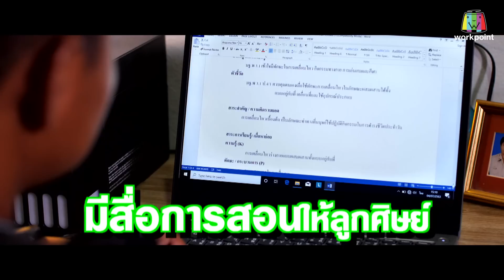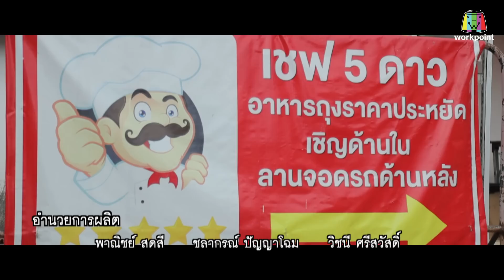ปัญญา ปันสุข | EP.12 | 7 ก.ค. 63 [3/3]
พบกับ รายการ ปัญญาปันสุข รายการที่จะ "ปันสุข" ให้กับ "อาชีพ" ที่ได้รับผลกระทบจากโควิด 19